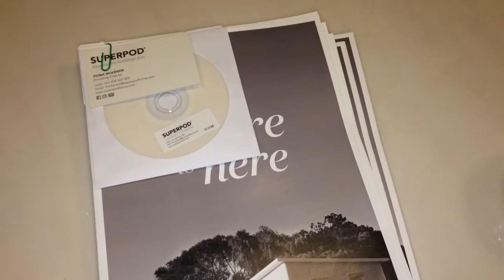Info packs for Good Design Awards in Sydney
Getting ready for a fun trip to Sydney.  Good Design Festival and Awards!

Good Design changes lives.  Go Superpod!